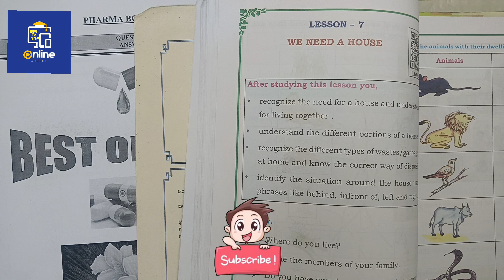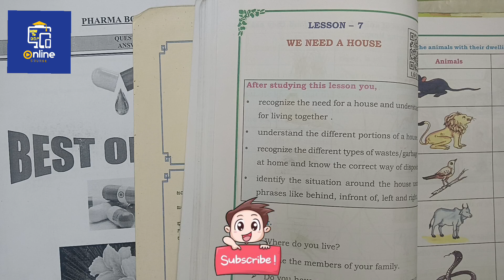HOW TO DO HOMEWORK IN 5 MINUTES UNKNOWN TRICK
HOW TO DO  Channel DOES NOT Promote or Encourage